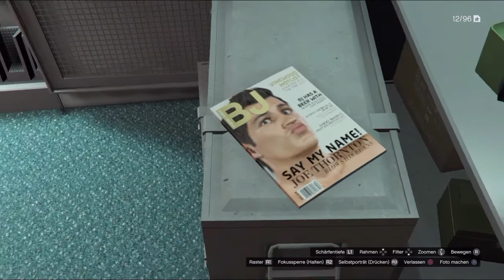EASTER EGG HUNTER #2 - The Breaking Bad Easter egg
SHAREfactory™